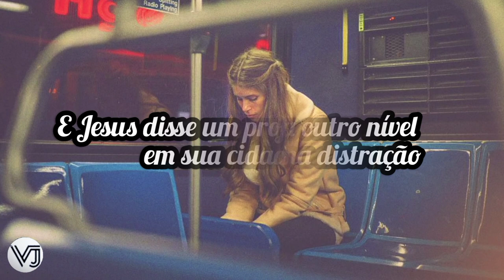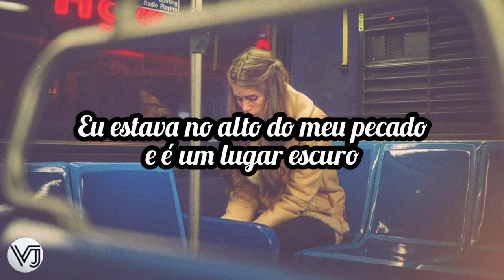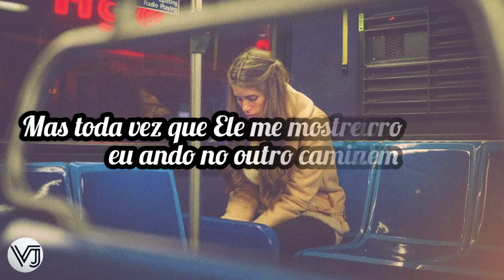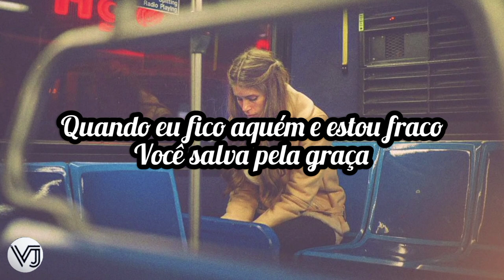Kieran The Light ft. Gabby Callwood - Sins (tradução)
Lyrics

Souls of a stream
Are the mountains You move, the things that You do
And the seeds You grew, these things that You choose
There's no one like You (Oh-oh-oh)

When I rap about my sins, it's just a cry for help
I know God forgive, so why can't I forgive myself?
Still question purpose, 'cause I still be tryin' to find myself
Be overthinkin' to the point where it decline my health
I'm stuck in my rejection, I built so many attachments
But I had to put all that to sleep without no mattress
I switched up the flow, so many pеople started laughin'
Won't see nobody laughin' when Jеsus come back to snatch us
Every day I'm tested and fearful if I'm gon' pass it
Always another test as soon as I feel satisfaction
Always another battle as soon as I start relaxin'
When I reach another level, the devil send a distraction
And Jesus said a prophet not heard in his hometown
That's probably the reason that all my people keep me down
I can't even change without my family talkin' 'bout me
Moved out of my city, all my people do is doubt me, doubt me

There is none like You, Lord (None like You)
There is none like You, none like You

I used to talk slur just to sound cool (Sound cool)
Now I talk the Word, 'cause He can save some (He can save You)
If you trust up in your own money, you a fool (You a fool)
Gotta let the Lord come and take His shore (Oh, yeah)
My friends were smokin' weed, I didn't partake (No, no)
I was high up in my sin, and it's a dark place (Oh, oh)
Gotta let the Lord come and change your ways
'Cause God is the potter and we just the clay (Just the clay)
God is the Potter, we the clay, that's what the Scriptures say
But every time that He show me the way, I walk the other way
So many people say my music help 'em every day
Tellin' me how they relate, and I just don't know what to say
'Cause I still be so deep into my sins, I'm feelin' guilty
All the dirt that I put on my name has got me filthy
I feel so ashamed, it feel like everyone against me
I need God to come fill up, my cup is runnin' empty

[Chorus: Gabby Callwood]
There is none like You, Lord
It was our sins that You bore
Wore a crown full of thorns